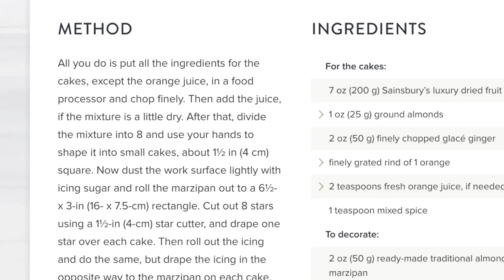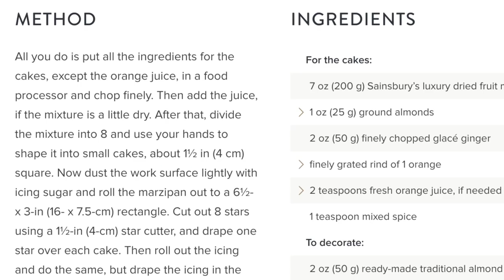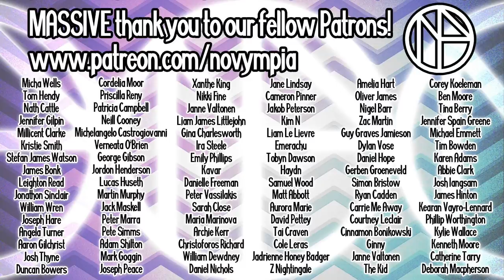Christmas Cake Surprise DISASTER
Nova's reaction was beautiful.

Nova told me that she lives for Christmas cake so I decided to do something lovely and make her one from scratch sort of.

Novympia
Bournemouth
Dorset
BH11 0GS
UK